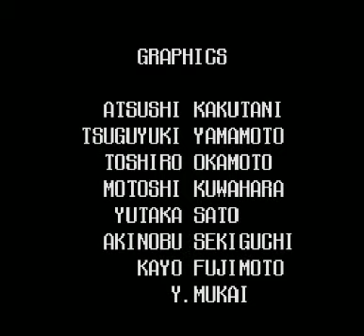Part II: On Ysy Street - Episode 1: The Adventure of Link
Link,
He come to town,
Come to save,
The princess Zelda,
Ganon took her away,
Now the children don't play,
But they will,
When Link saves the day
HALLELUJAH!
Now Link,
Fill up your hearts,
So you can shoot,
Your sword with power,
And when you're feeling all down,
The fairy will come around,
'Till you be brave,
And not a sissy coward.

{Solo}

Now Link,
Has saved the day,
Put Gannon,
In his grave,
And now Zelda is free,
And now a hero shall be,
Link,
I think you name shall go down into history.